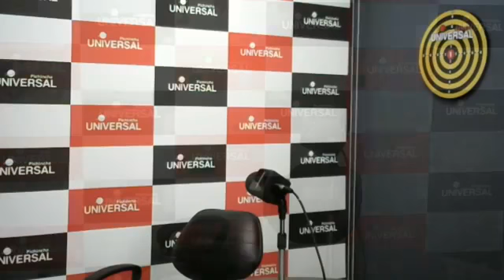🎯DardoElectoral - Javier Orti, candidato a la prefectura de Pichincha.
Conoce las propuestas y proyectos de Javier Orti, candidato a la prefectura de Pichincha, por el Movimiento Avanza. ¡Tu opinión es importante!